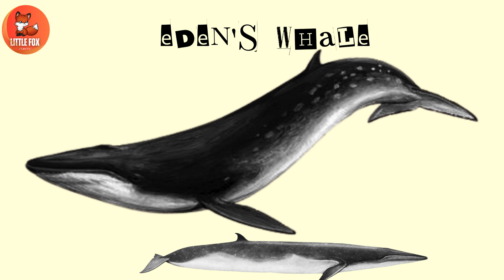🐳 Biggest Whales| Learn Rorqual Whale Names in English for kidslearning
Welcome to another exciting episode of fun and learning! In today’s video, we’ll be diving deep into the blue ocean to learn about some of the biggest whales in the world — the Rorqual Whales! These gentle giants are part of the baleen whale family and are known for their long bodies, pleated throats, and huge mouths. How cool is that?

This video is specially made for kids who love the ocean, animals, and want to learn new English words in a fun and colorful way. With bright visuals, easy pronunciations, and friendly voiceover, we’ll help kids learn the different types of Rorqual Whale species names in English.

Let’s meet some of the awesome Rorqual whales in this video:

Blue Whale – The biggest animal on Earth!

Fin Whale – The second-largest whale in the world!

Sei Whale – A fast swimmer with a sleek body.

Bryde’s Whale – Loves warm tropical oceans!

Minke Whale – The smallest of the Rorqual family.

Humpback Whale – Famous for its songs and jumps!

Omura’s Whale – A rare and mysterious ocean friend.

Your child will not only learn the names of these magnificent whales but also discover: ✅ What they eat
✅ How they look
✅ Where they live
✅ Fun facts and behavior
✅ Vocabulary building and English pronunciation

Whether your child is in preschool, kindergarten, or just a curious little learner, this video is filled with fun educational content. We’ll use animation and gentle music to make learning feel like an underwater adventure!

At the end of the video, there’s a mini quiz to test what they’ve learned — all in a fun and supportive way.

So grab your snorkels and dive in with us!

Let’s go swimming with the whales and explore the magic of marine life together! 🐋💙

kids educational animal videos
kids educational Mammals videos
kids learning videos about wild animal sounds
educational videos for toddlers 3 years
educational videos for toddlers 4 years
educational videos for toddlers 5 years
WhalesTypes
Whales Species
Dolphins Species
manatee Species
Seals Species
porpoise Species
Some pictures are downloaded from below websites:-
Commonwikipedia.org
 Wikipedia.org